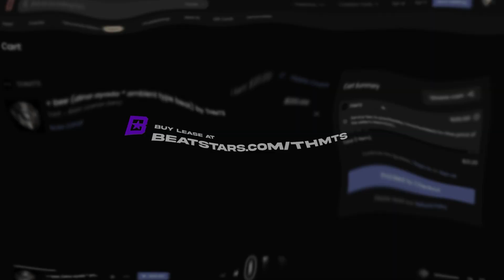[free] dina ayada type beat 2024 - "practice"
FREE for NON-COMMERCIAL use - must tag (prod. THMTS x DatBoiDj)

🛈 Beat info:
Key: B minor
BPM: 140

❗ Please give credit when you use my beat in the following way:
TITLE: (prod. THMTS x DatBoiDj)

All support is appreciated & I hope you enjoyed listening to my beats.

[free] dina ayada type beat - "practice"